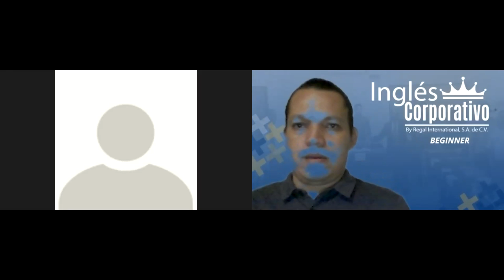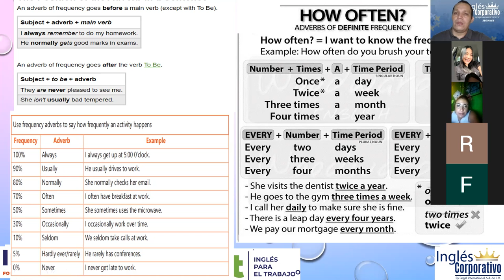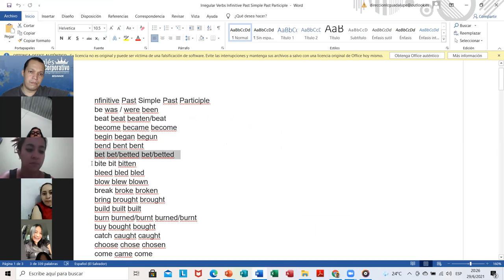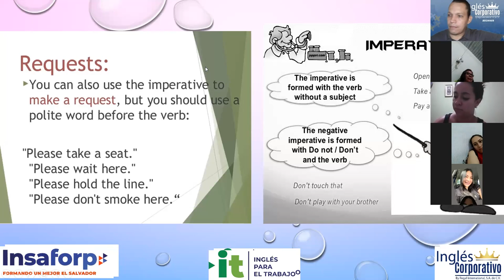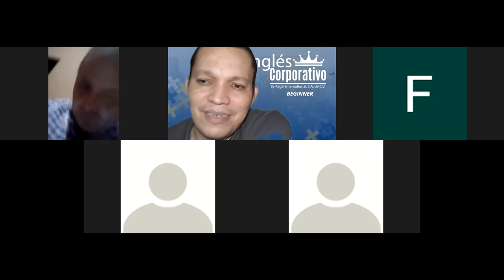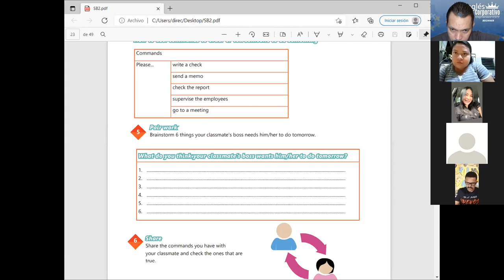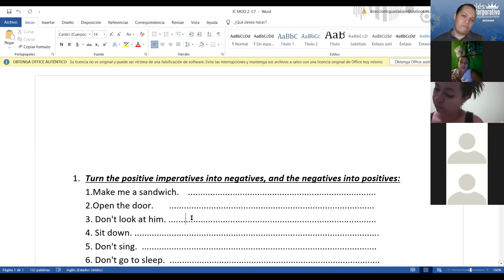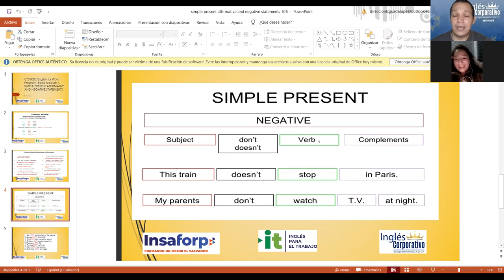Ingles Corporativo-Videoconferencia #7 How to use imperatives.